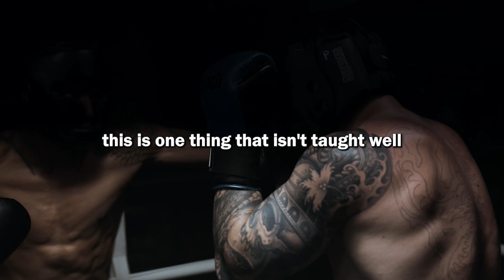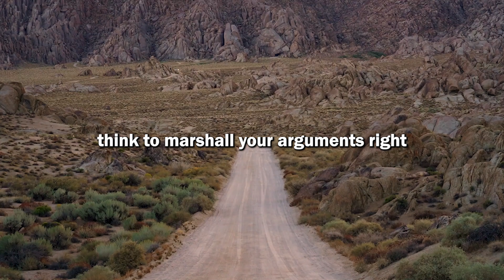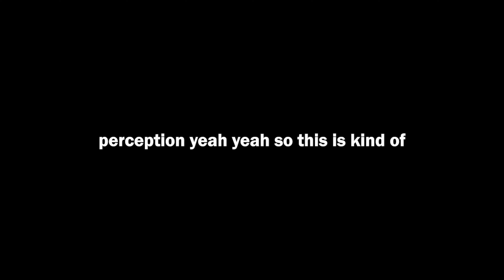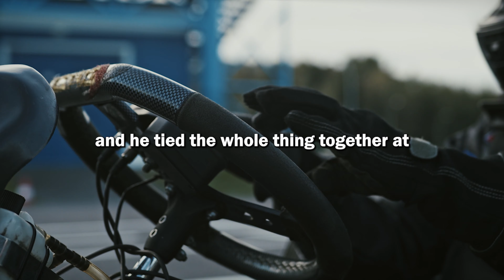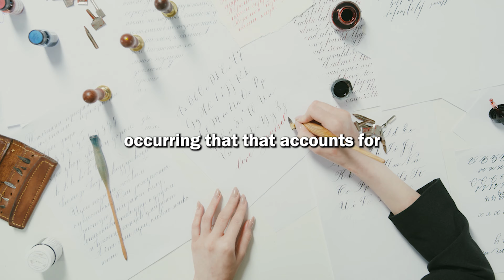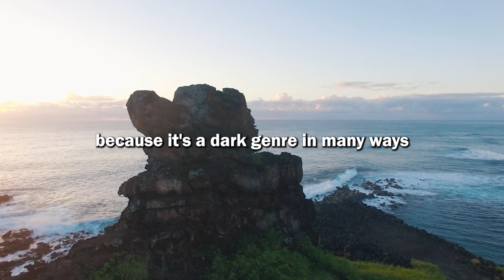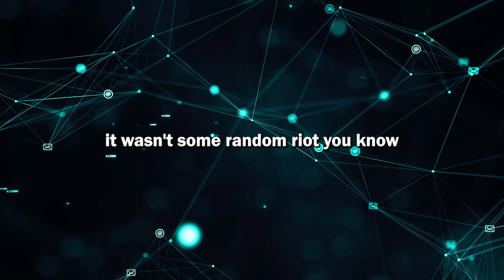CRUSIAL TRUTH "How to Become Dangerous Person" ~ Jordan Peterson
I'm a 22 year old video editor. I'm passionate about self-development and Business, so I created this channel with the mission and hope of motivating and helping anybody who is going through a difficult time and want to start business / want to do pivot in business.

1) This video has no negative impact on the original works (It would actually be positive for them)
2) This video is also used for teaching purposes.
3) It is not transformative in nature.
4) I ONLY used bits and pieces of videos to get the point across where necessary.